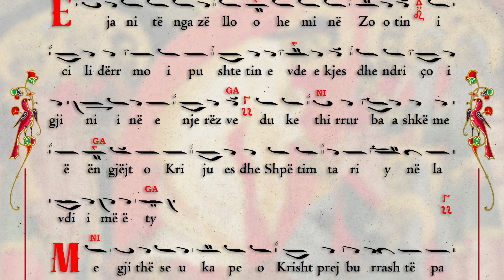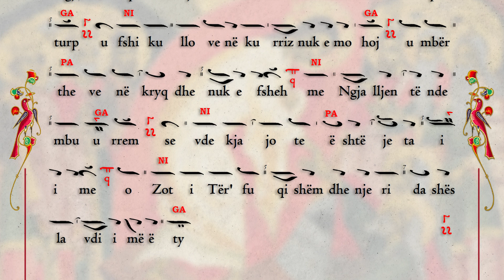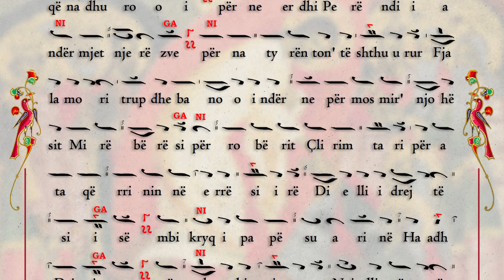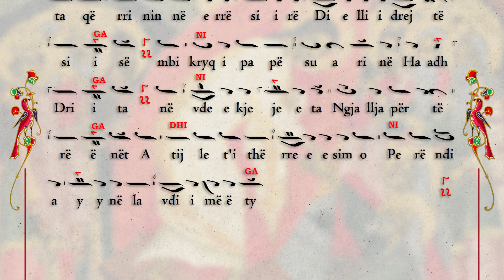Ejani të ngazëllohemi-U ngjall Krishti-Si do t'ia shpaguajmë Zotit në Tingull të Rëndë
Përzgjedhje vargëzimesh ngjallësore stihirarike të shpejta, bazuar në kompozimin e Joan Protopsaltit (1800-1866), në Tingull të Rëndë nga GA.

Psal: Kori Bizantin i psaltëve "shën Joan Kukuzeli" nën drejtimin e z.Theodhor Peci.
Inçizimi, miksazhi dhe masterizimi Klodian Qafoku
 «Δεῦτε ἀγαλλιασώμεθα τῷ Κυρίῳ... - Κἂν συνελήφθης Χριστέ... - Ἀνέστη Χριστὸς ἐκ νεκρῶν... - Ἀνάστασιν Χριστοῦ θεασάμενοι... - Τί ἀνταποδώσωμεν τῷ Κυρίῳ...».

Αναστάσιμα στιχηρά (επιλογή), σε σύντομο στιχηραρικό μέλος, βασισμένο στη μελοποίηση του Ιωάννου Πρωτοψάλτη (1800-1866), σε Ήχο Βαρύ εκ του Γα.

“Come, let us exult in the Lord… - Laid hold of wast Thou… - Christ is risen from the dead… - Having beheld the resurrection of Christ… - What shall we render unto the Lord…”.

A selection of resurrectional stichera, based on the composition of John Protopsaltis (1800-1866), fast sticheraric melody, in Tone 7 from Ga.